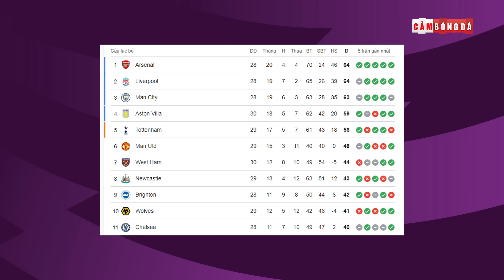BẢN TIN 31/3 | BAYERN CHÍNH THỨC ĐẦU HÀNG; MU HÒA CHẬT VẬT BRENTFORD; CR7 LẬP HAT-TRICK SAU 7 THÁNG